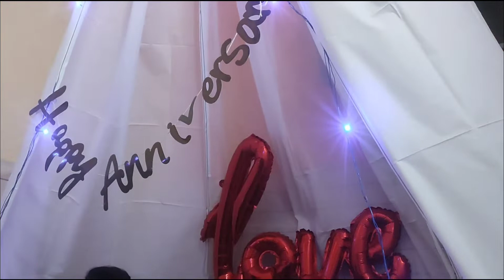Anniversary Celebration! Family Vlog! पहली बार खाई स्पेशल Dish